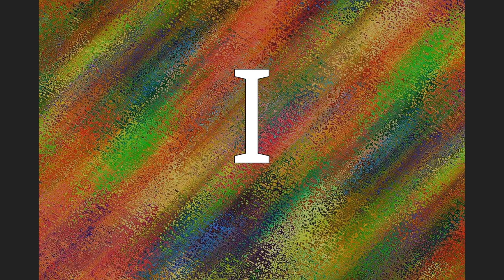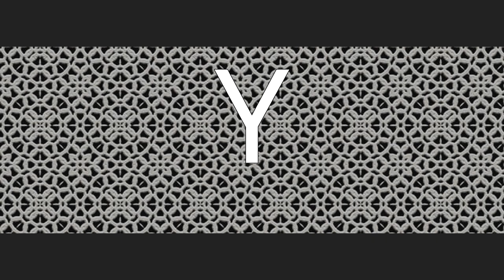1938 in film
The year 1938 in film involved some significant events.